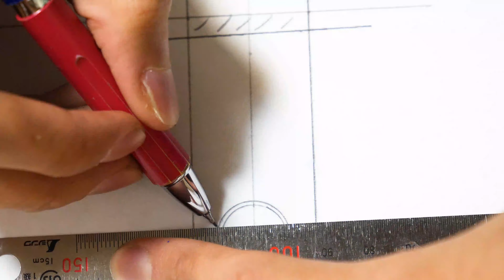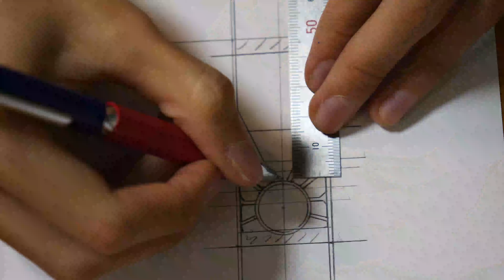【鬼滅の刃】炭治郎の耳飾りを作る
今回は【鬼滅の刃】竈門炭治郎の耳飾りを作ってみました。！！
今更ながらハマってしまいアニメを一気見してしまいました。
【水の呼吸】をイメージして下部を青色にしました。